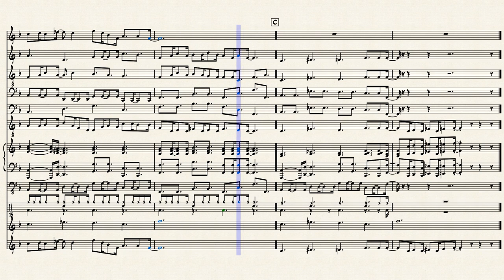EDIT: Buzzword (Merv Griffin's Crosswords Theme/Wheel of Fortune prize cue)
A simplified jazz combo arrangement I did of "Buzzword," originally used as a prize cue on "Wheel of Fortune" and later updated as the theme tune to Merv's final show he sadly never lived to see, "Merv Griffin's Crosswords." This arrangement gave me a bunch of trouble since I failed it notice it isn't a common time (4/4) song. Instead, it was written in 12/8 with a little bit of swing.

This arrangement is for:

Trumpet
Alto saxophone
Tenor saxophone
Baritone saxophone
Trombone
Jazz guitar
Piano
Acoustic bass
Drum set
Glockenspiel
Vibraphone

Original music composed by Merv Griffin, and updated by Tim Mosher & Stoker
Merv Griffin's Crosswords © Yani-Brune Entertainment, Merv Griffin Entertainment, Program Partners (as distributor), and everybody else who owns the rights, and also created by Merv Griffin. After his death, he was posthumously listed as creator and executive producer for the show.

Buzzword (as a WOF prize cue)
(as the theme to Merv Griffin's Crosswords)

EDIT: Changed the trombone part so that it is not so dissonant.